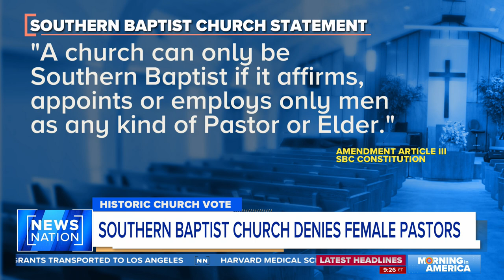Southern Baptist Church denies female pastors | Morning in America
The Southern Baptist Church amended its constitution stating only men can be pastors. Pastor Dan Darling discusses why Southern Baptist Church denied female pastors and what other roles the church would like women to participate in instead.